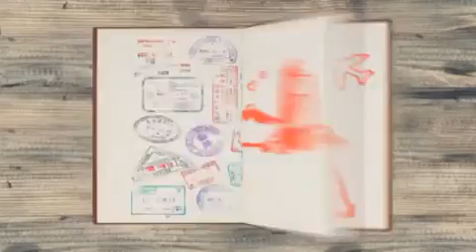Nadine Lustre and James Reid (Calling OTWOLista)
[2/2] OTWOListas, na-achieved niyo na bang mag register sa OTWOLISTA.com? Kung hindi pa, mag log in, magregister, sumali sa daily challenges at mag ipon ng maraming points for a chance to win, trip for 2 to San Francisco!